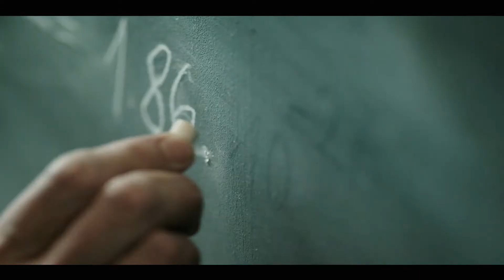Genius | Feliz Cumpleaños | Nat Geo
Las múltiples facetas del científico más importante del siglo XX, como nunca antes te las mostraron.
Genius. Estreno mundial, en abril en NationalGeographic.